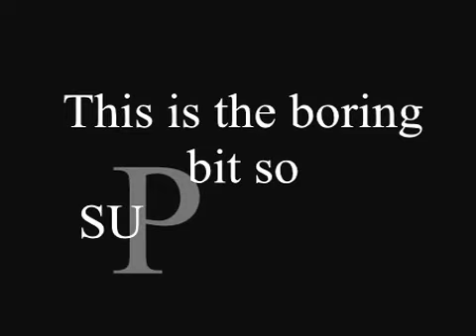Battlefield 3: Operation Swordbreaker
This is the 1st real mission in EA's Battlefield 3, barring Semper Fidelis. Your squad is tasked to find and despatch a local disturbance possibly PLR insurgents.